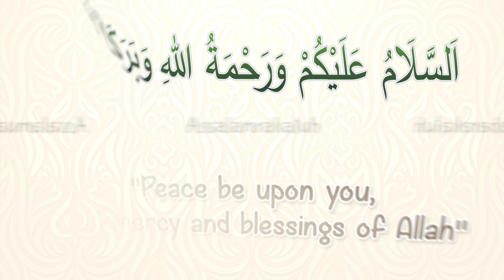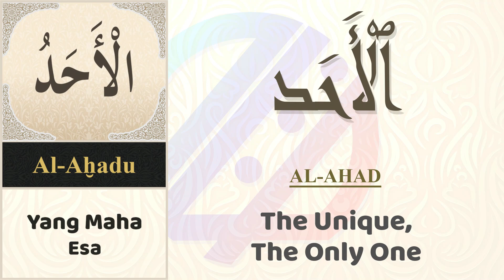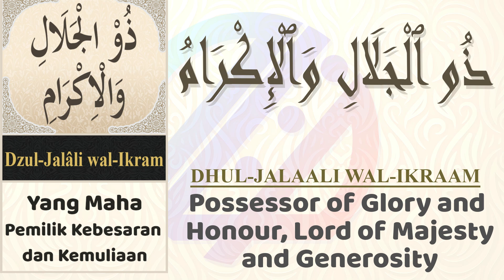Asmaul Husna Anak-anak Versi 1 | Cara Cepat Menghafal Asmaul Husna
Download Asmaul Husna Gambar, Audio dan Video Cara Cepat Menghafal Asmaul Husna